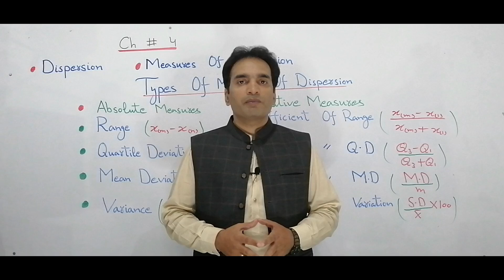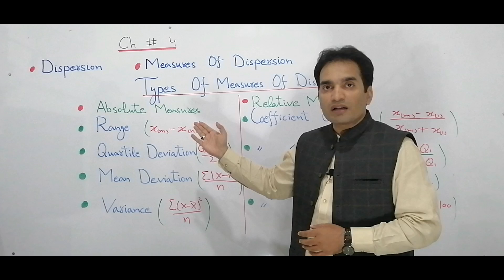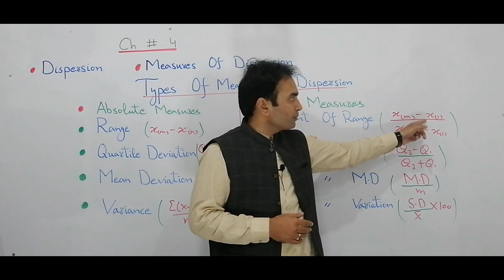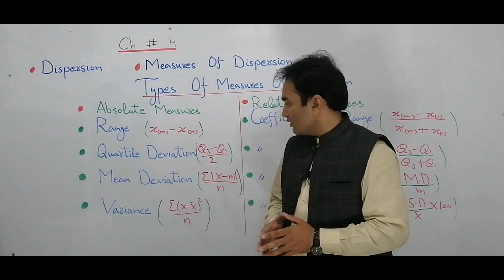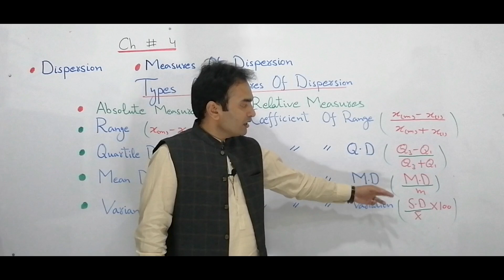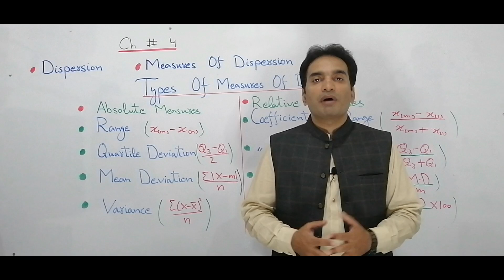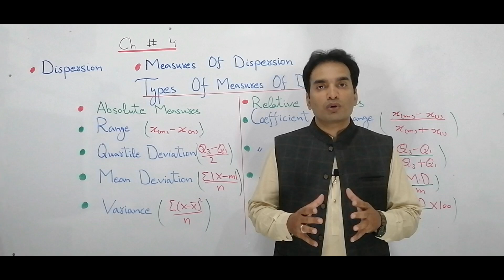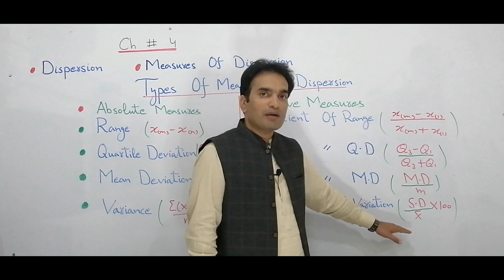Dispersion | Measures Of Dispersion And Its Types | Muhammad Usman | Statistics In Urdu Hindi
Question: Define dispersion.
Answer: The scatterness of given values about their center is called dispersion.

Question: Define measures of dispersion.
Answer: Any descriptive measure that indicates the amount of variation of given values about their center is called measure of dispersion.

Question: Define absolute measure of dispersion.
Answer: Any descriptive measure that indicates the amount of variation of given values about their center in the same unit or in the square of given unit is called absolute measure of dispersion.

Question: Define relative measure of dispersion.
Answer: Any unit free measure that indicates the amount of variation of given values about their center is called relative measure of dispersion.

Question: Define range.
Answer: The difference between largest and smallest value of given data set is called its range.

Question: Define quartile deviation.
Answer: It is half of the difference between upper and lower Quartiles of given data.

Question: Define mean deviation.
Answer: The mean of absolute deviation of given values from their mean, Median or mode is called mean deviation.

Question: Define variance.
Answer: The mean of squared deviations of given values from their mean is called variance.

Question: Define standard deviation.
Answer: The positive square root of mean of squared deviation of given values from their mean is called standard deviation.

Question: What is the relationship between variance and standard deviation.
Answer: Standard deviation is the positive square root of variance.